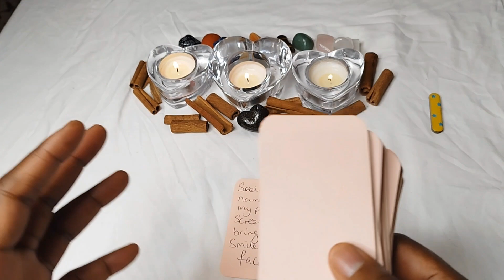How Does My Crush Feels About Me Right Now Tarot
Please Answer Our Short Questionnaire For
🥰Personal Readings and Services🥰
(All answers are anonymous )❤️